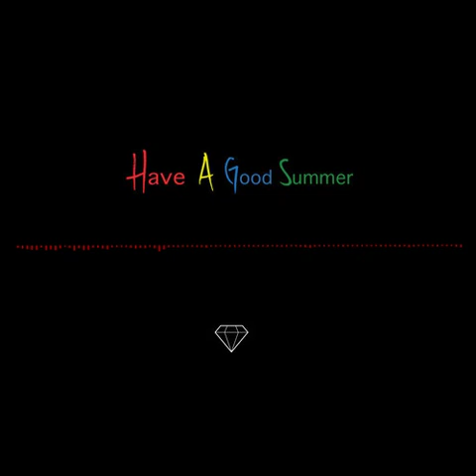The Holdup - Cruise Control